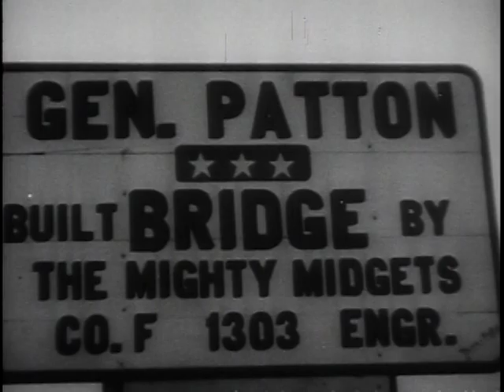The General George S. Patton Story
ARC Identifier 2569725 / Local Identifier 111-TV-468. A remarkable and informative biography comes to the screen in "The General Patton Story" as narrated by Ronald Reagan and produced by the Army Pictorial Center. Here is a story of a soldier who lived for action and glory and reached the heights in serving his country.  This is a page from contemporary history devoted to the life of General George S. Patton, Jr., whose Third Army swept across the continent of Europe. It is a mirror reflecting Patton's major principle for fighting battles or a war--attack, attack and, when in doubt--attack again.  On a strictly visual appraisal, the choice combat footage of General Patton presents an insight into the character of the man. No American leader was more colorful and more successful, stepping forth like some warrior of old--to lead and inspire vast forces of men.  While the basic elements of "The General Patton Story" are combat sequences, the film documentary delves into the General's life with such intimate details as his inability to spell, although a model cadet at West Point. A believer in showmanship, he was aware that if the act could not be carried off in fine style, the men would see through it. Always the "old man" pushed his men harder than anyone had pushed them before.  Always the results were more than they might have expected. For a commander who was so obviously a winner--they would do the impossible.  Patton is a study in duty, patriotism and loyalty. Department of Defense. Department of the Army. Office of the Deputy Chief of Staff for Operations. U.S. Army Audiovisual Center. (ca. 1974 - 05/15/1984)